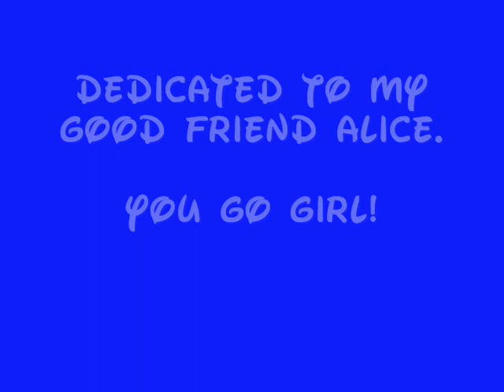Don't Forget About Us - Carter & Abby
A Carby video to my friend Alice. You go girl!